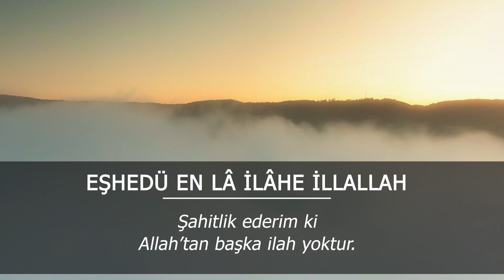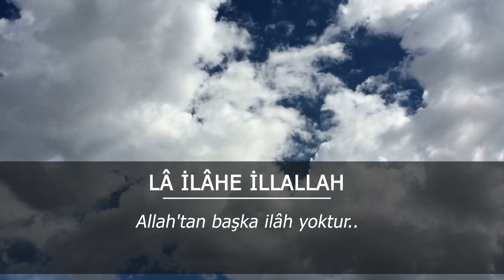EZAN KIRAATI (CAMİDE OKUNAN DÜNYANIN EN GÜZEL EZANI) MaşaAllah Okuyan Mehdi Yarrahi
Ağlatan İnanılmaz Ezan Sesi (Sözleriyle birlikte..)

Ezanı Okuyan: Mehdi Yarrahi

Ezan'ın Sözleri(LATİNCE VE TÜRKÇESİ);

"Allâh-ü Ekber" (Allah en büyüktür) (4 kere),

"Eşhedü en lâ ilâhe İllAllah" (Şahitlik ederim ki Allah'tan başka ilah yoktur) (2 kere),

"Eşhedü enne Muhammeden Rasûlullah" (Şahitlik ederim ki Muhammed Allah'ın elçisidir) (2 kere),

"Hayye ale's-salâh" (Haydi namaza) (2 kere),

"Hayye ale'l-felâh" (Haydi kurtuluşa) (2 kere),

"As-salatu hayrun mine'n nevm" (Namaz uykudan hayırlıdır) (2 kere), (Sadece sabah ezanında),

"Allâh-ü Ekber" (Allah en büyüktür) (2 kere),

"Lâ ilâhe İllAllah" (Allah'tan başka ilâh yoktur) (1 kere)

Bu Videoyu Kardeşlerimin Allah'ın Ayetlerini Dinlemesi, Öğrenmesi ve Sevmesi amacı ile yaptım. Videoyu Seslendiren Mehdi Yarrahi'den Allah Razı Olsun. Umarım Sizde bana bir Allah Razı Olsun'u esirgemezsiniz.